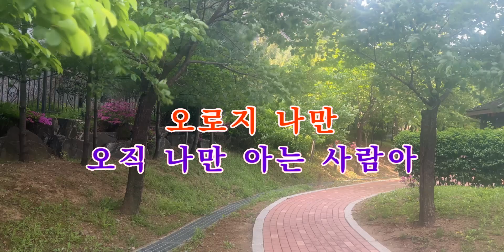남자는말합니다 /장민호 - 손다색소폰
1. 사용된악기 : 테너 셀머리퍼런스 54드래곤버드
             테너넥 케이비넥 SBA  / 우드넥
             알토 :셀마 마크7
2. 피스 : 테너: 사이오스 시그네쳐  티본페니콧 9호
                알토 : 사이오스 8 호
 3.리가춰 : Gensax
4.키 :
5. 반주: 엘프 ELF. 919.
6.카메라 : 소니비디오캠   NX - 80  4K  3840 x1900

        자막가사 캡쳐 라이브프로 L1    OBS
7.녹음방식 :X - air12   zoom  mrs - 8
8. 사용된마이크 : 오스트리안오디오  OC 18
9. 소니베가스 프로 18  편집
0 . 위치    고양시청옆

Equipment specifications.
Selmer Tenor Reference Model 54 Dragon Bird
Selmer Alto Mark 7
Neck Tenor KB NECK SBA. woodneck
Guitar : Ibanez hollow body Jazz Guitar
            Godin Clasic  Guitar
Mouthpiec :  Tenor Syos  SIGNATURE  - TIVON PENNICOTT  9
                Alto Syos 8
Ligatures : Gensax
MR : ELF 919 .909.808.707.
Camera : Sony Video Cam NX - 80  4K  3840x1900
               IPhone 13 promax Camera
                           OBS  Livepro L1
Recoding :  X - air12
PREQ - 73 PREMIER PRE AMP
TB202 tubepreamp
Austrian Audio Microphone OC18
Sony vegas PRO18  Edit

Selmer Cannonball Yamaha Yanagisawa P. Mauriat Albert Weber
Sil Austin   # Warren Hill  # Ace Cannon
Dave Koz   # David Sanborn   # Felicity

미스타트롯 미스트롯 미스트롯3 # Mark VI Mark VII

​​​​​​​동네방네

앙시스트랩=킴스스트랩

K-Booster

에어로폰 전자색소폰 연주